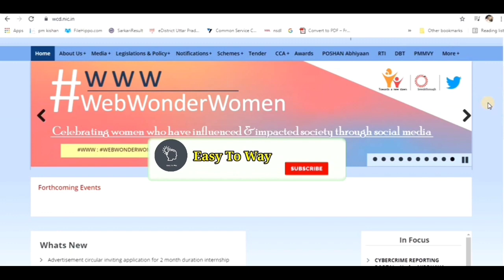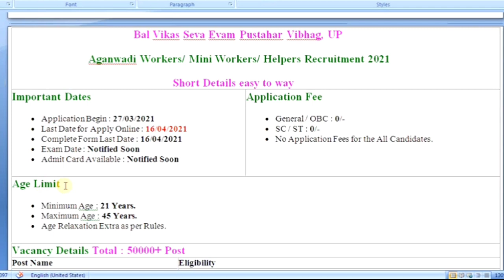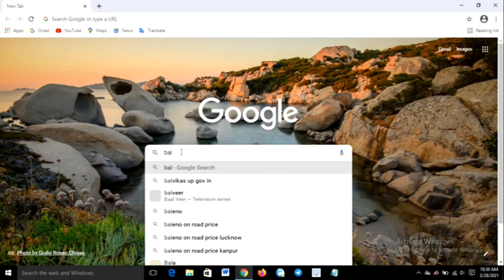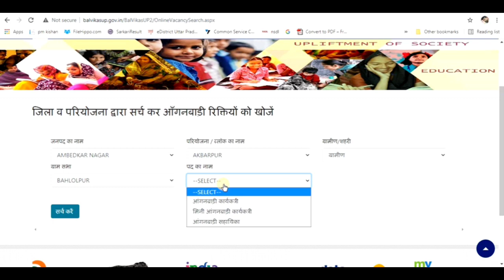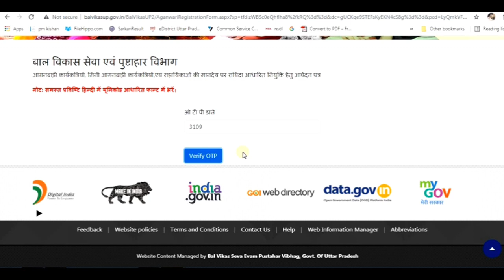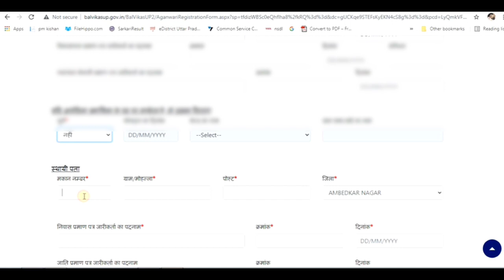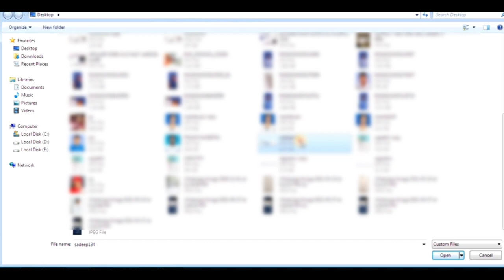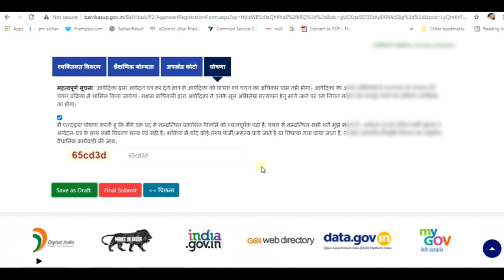Up anganwadi vacancy 2021 online, Anganwari form kaise bhare ,Up Anganwari apply online, Easy To Way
Very good news for you, the recruitment that has been waiting for you for many days, the recruitment has come.
Integrated Child Development Services (ICDS), by the Government of Uttar Pradesh,50000 post
Anganwadi work Kata s, Seva Ka, Supervisor, District Magistrate / Work Officer (DPO),) and other posts
Allowance Is going to invite the application for RUP ICDS Anganwadi Bhat. 2021 project
It is going to happen after a long time.

एकीकृत बाल विकास सेा (ICDS), ), उत्तर प्रदेश सरकार द्वारा 50000 से अधिक
आंगनाड़ी कार्य करताओं, सेविका, सुपराइजर, जिजला कार्यक्रम अधिकारी (DPO), ), और अन्र्य पदों की
post के लिए आवेदन आमंवि0त करने जा रही है | र्यूपी ICDS आंगनबाड़ी भत. 2021 की र्योजना
काफी लंबे समर्य बाद होने जा रही है |

Which is very good news.
Friends, the floor is not far away now।
अप्लाई ऑनलाइन उत्तर प्रदेश  Anganwari जिसका आवदेन आप नीचे दिये गए लिंक से कर  सकते है।

Important Dates
Application Begin : 27/03/2021
Last Date for Apply Online : 16/04/2021
Complete Form Last Date : 16/04/2021
Exam Date : Notified Soon
Admit Card Available : Notified Soon

Anganwadi Supervisor Vacancy 50000 Posts
Anganwadi Worker (AWW)  Expected Posts
Anganwadi Helper (AWH)  Expected Posts
Project Officer Post

NOTIFICATION  DOWNLOAD KARNE KE LIYA NICHE DIYE GAYE LINK PAR CLICK KARE

लिंक खोलने के बाद आप डौन्लोड बटन पर क्लिक कर के विज्ञापन को डौन्लोड कर सकते है ।

So that our video can reach you as soon as possible

जिससे हमारी विडियो आप के पास जल्द से जल्द पाहुचे

Thanking You